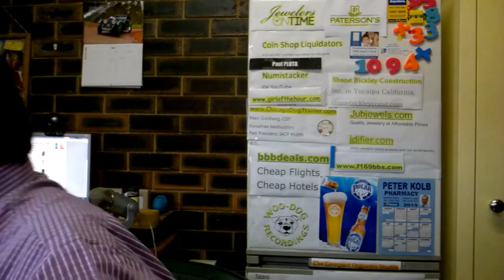PINEAPPLE HORROR STORY - A Tale of Filipino love gone bad